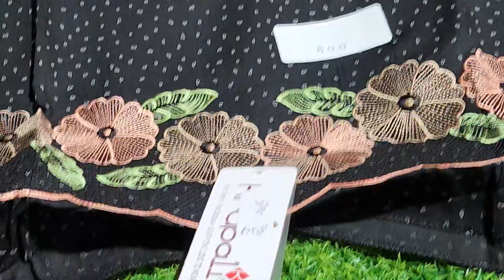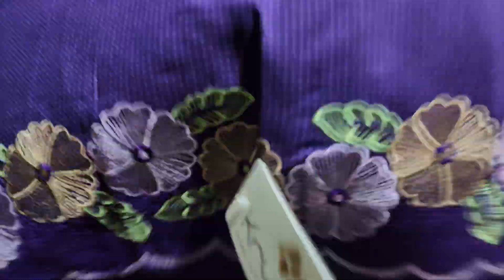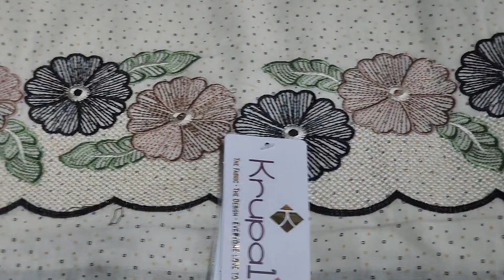COD☎️7400050056🌹आज आए हैं छोटी से बड़ी उम्र तक के सूट🌹